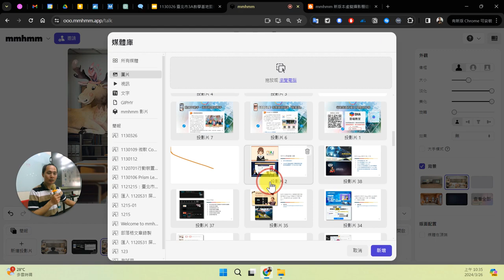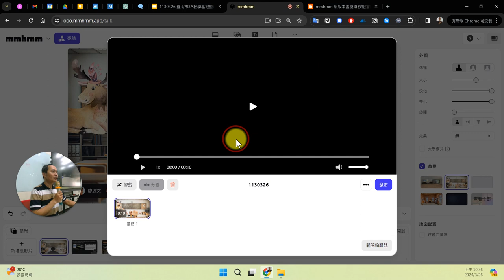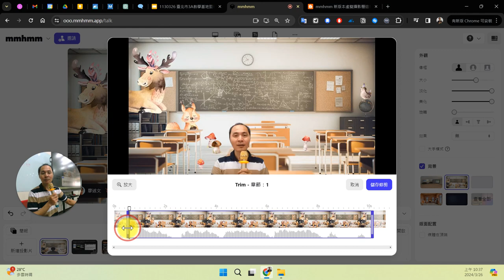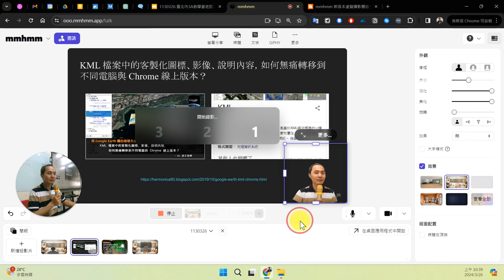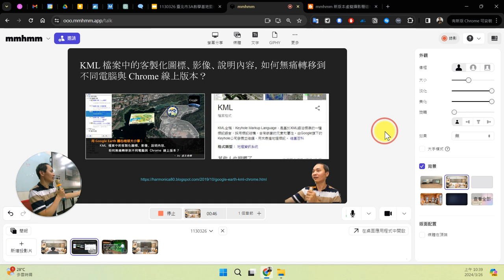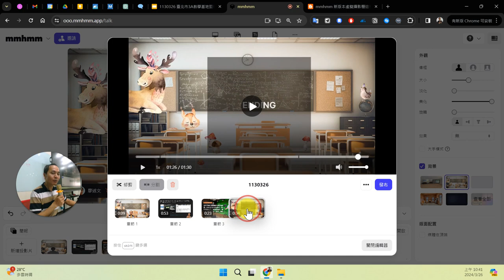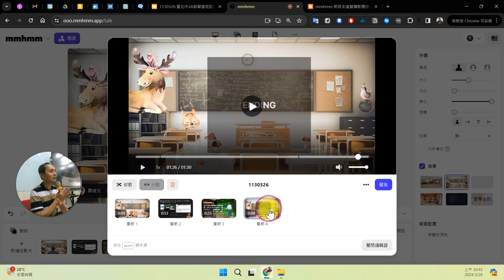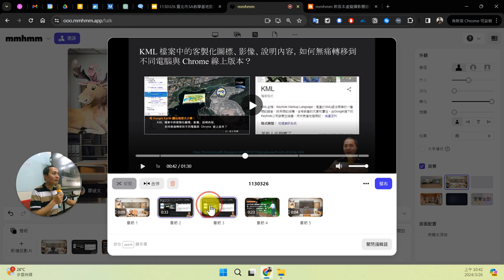07：mmhmm 虛擬攝影棚教學影片錄製與影片剪輯